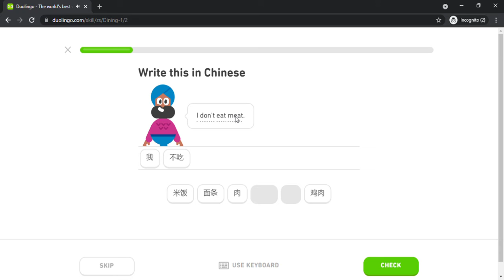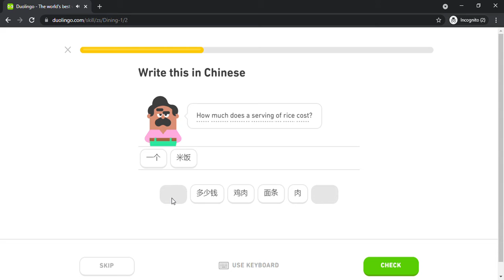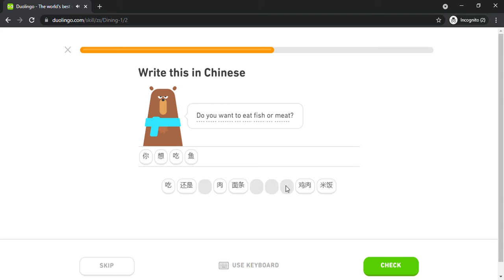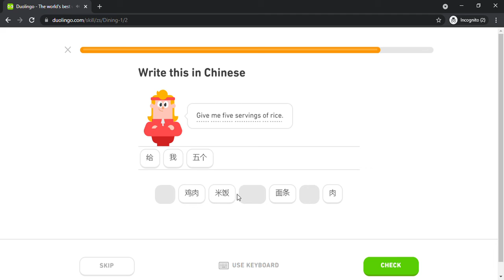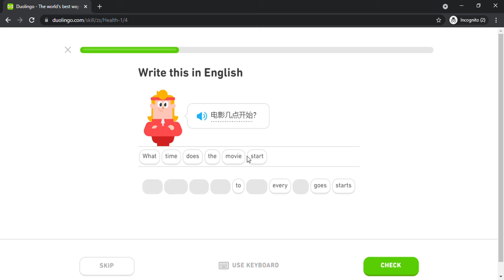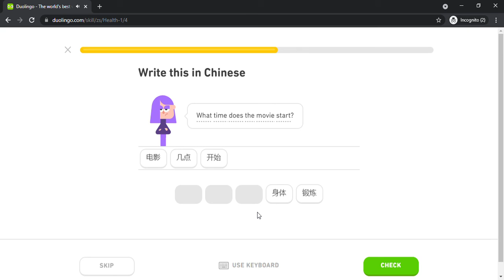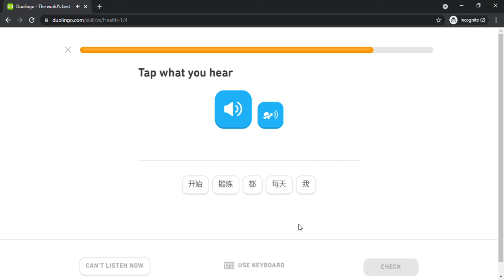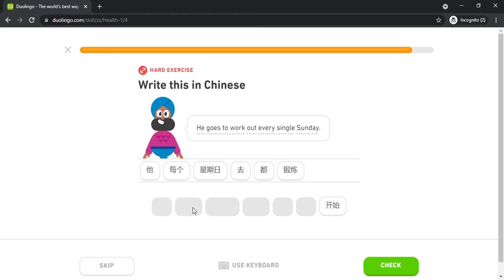Duolingo #281 Chinese - English (Part 8 - Dining 1 and Health 1)